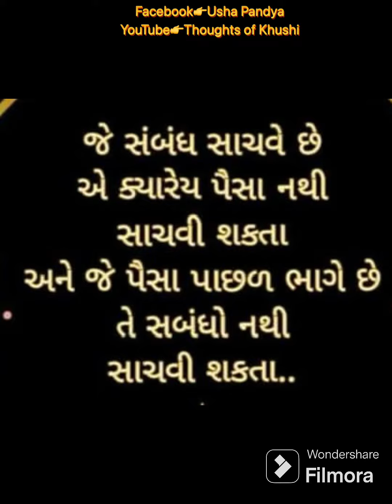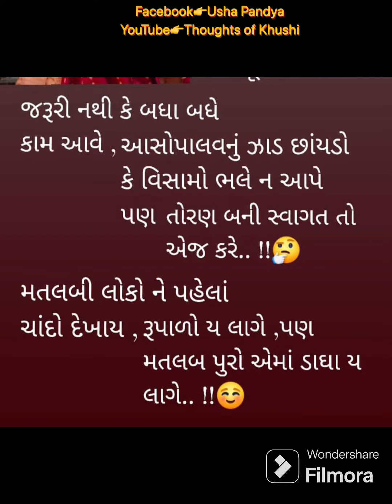વિશ્વાસને ઠેસ વાગે ત્યારે સાત સોનાના સંબંધો પણ ભૂલાય જાય છે..Usha Pandya